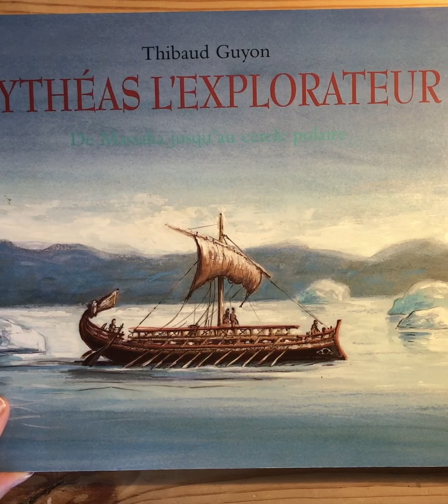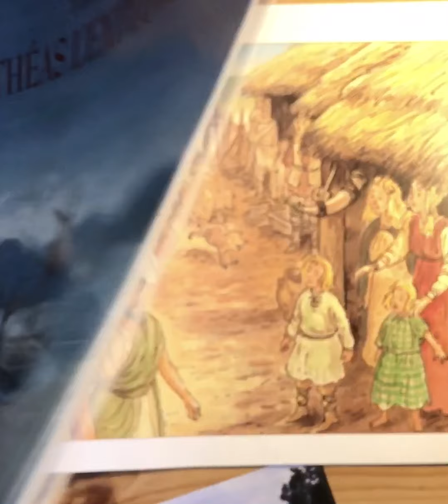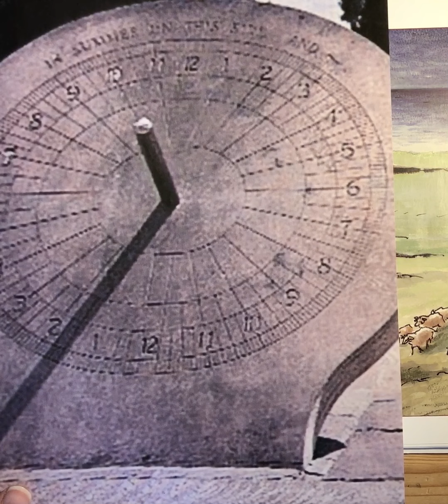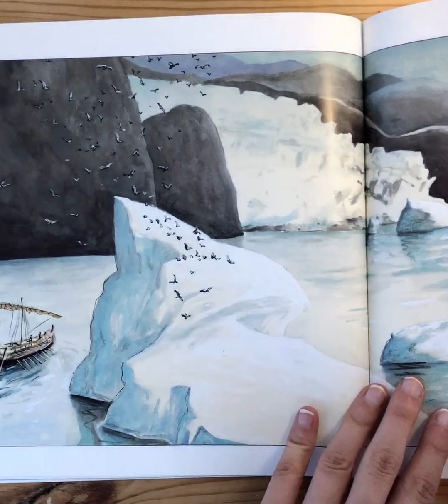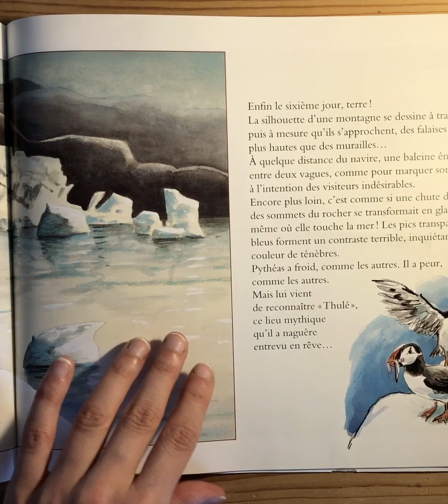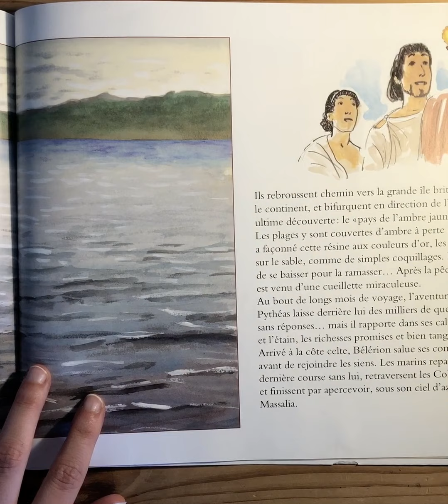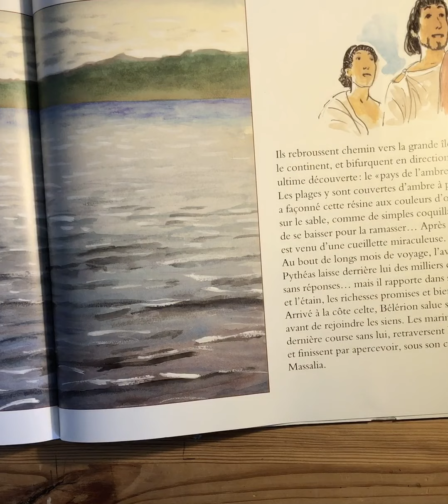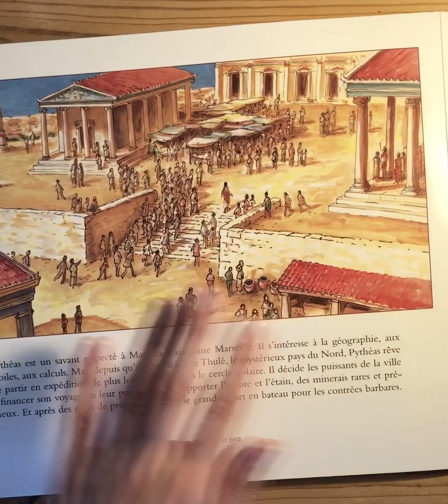#28 Pythéas l'explorateur PARTIE 2 de Thibaud Guyon